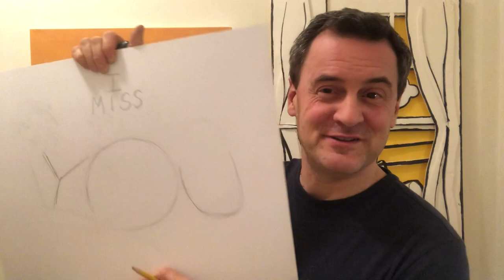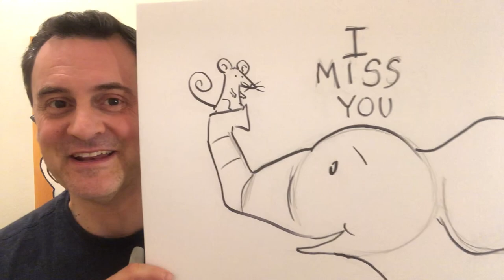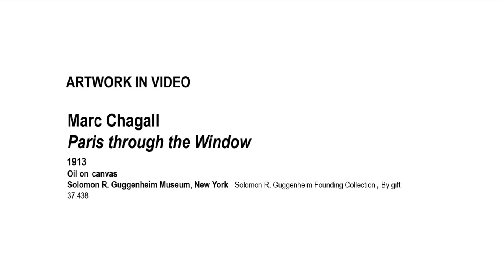Sketch with Jeff - Episode 9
Guggenheim teaching artist Jeff Hopkins will share stories about the museum’s iconic Frank Lloyd Wright building on Wednesdays and Saturdays through April. Each segment will feature Jeff sketching stories followed by a prompt to create drawings of your own at home. Children are encouraged to share their sketches on Instagram and Twitter @Guggenheim using the hashtag SketchWithJeff.

In Episode 9, Jeff connects to others through art from a distance.